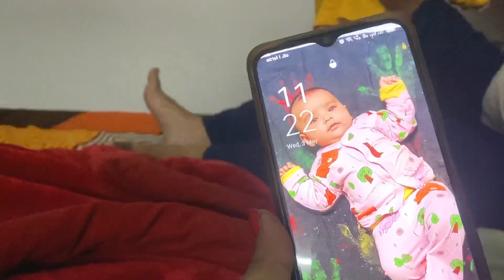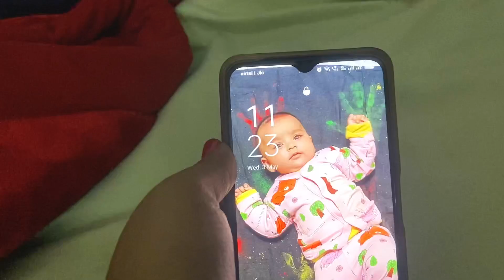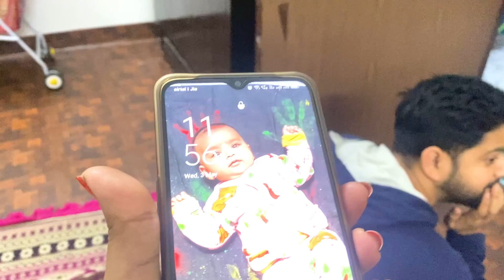देर रात को दिया मम्मी पापा जी को surprise🎉